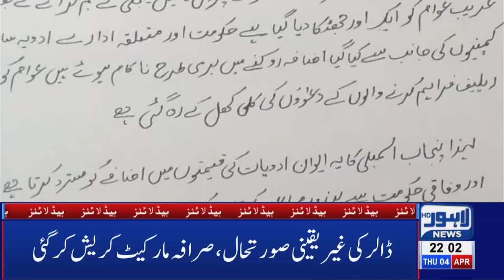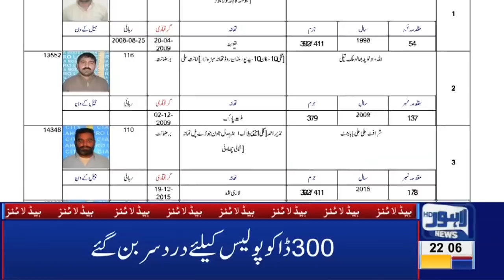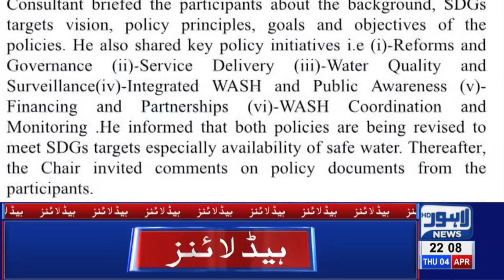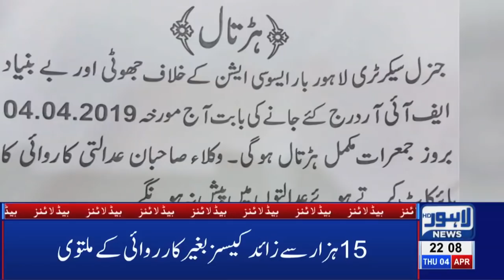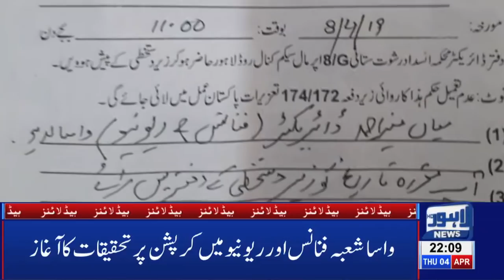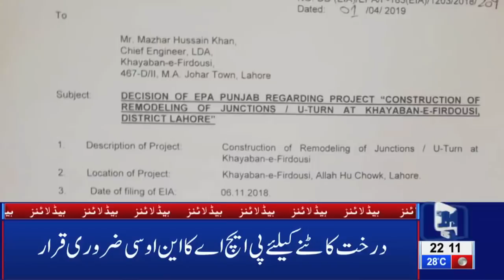10 PM Headlines Lahore News HD – 4th April 2019